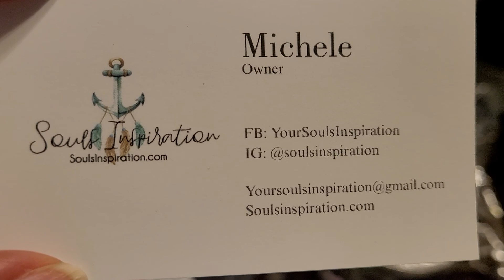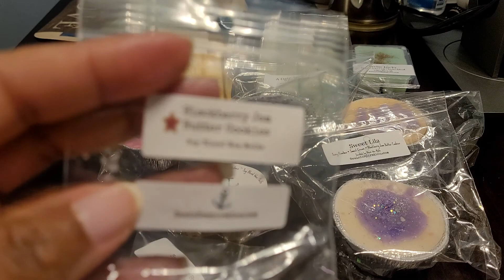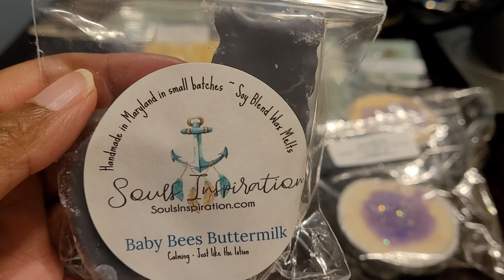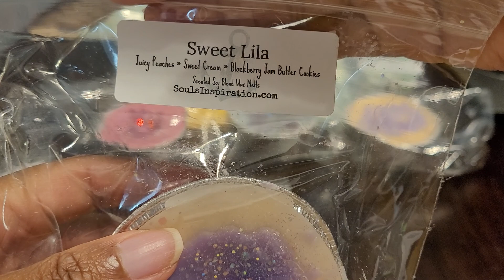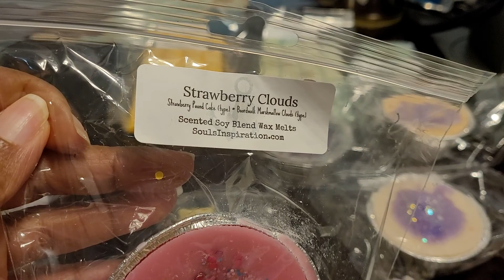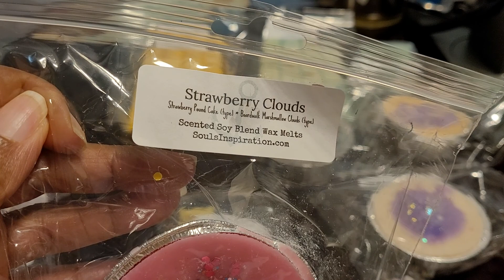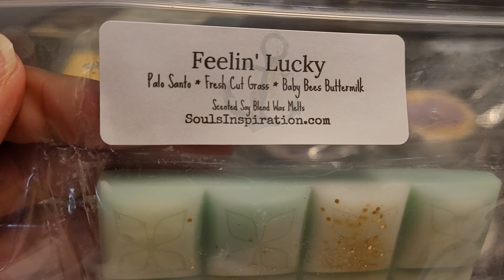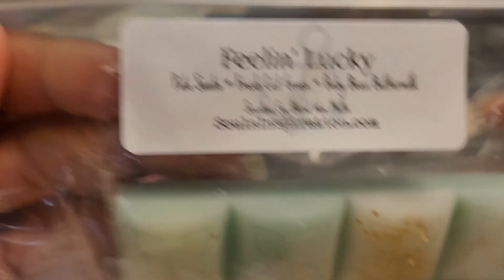Souls Inspiration Haul April 2021